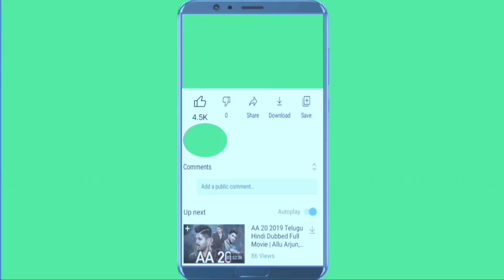toy helicopter ka video gadi wala cartoon/tickets vehicles/school vans buses/satisfying fidget toy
helicopter cartoon gadi
helicopter cartoon
helicopter landing
vehicle meaning in marathi
city vehicles for sale
tickets vehicles
jcb tractor video game
jcb video game
jcb video
jcb talegaon
school vans buses
school vehicles buses
satisfying fidget toy videos
satisfying toy videos
satisfying toys
satisfying bedroom gadgets
auto wala game car wala game
car wala game car wala game
car wala game
gadi wala robot cartoon game
vehicle accident cartoon
vehicle accident control project
jcb 3dx xtra new model 2023
jcb tractor dumper
auto wala game car wala gamejcb tractor dumper truck
vehicle cartoon ka short video#phoneback